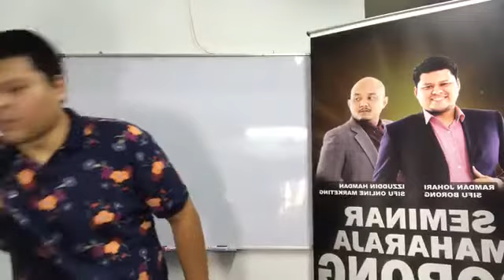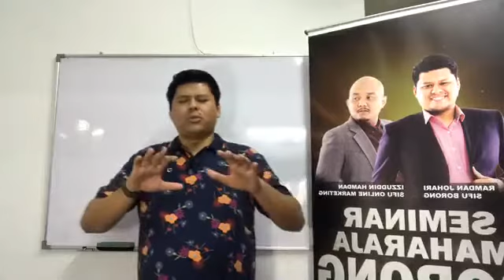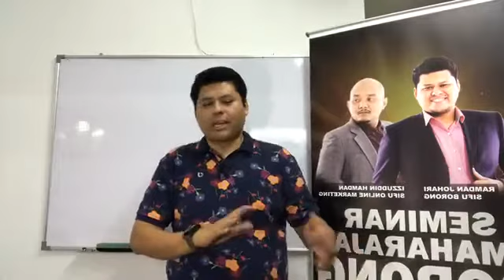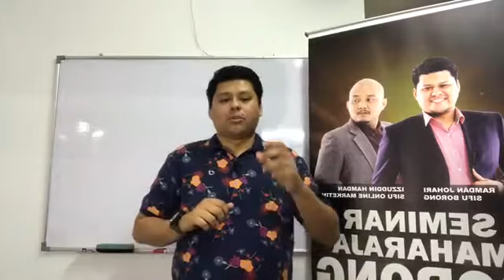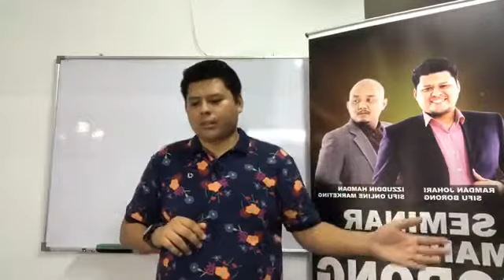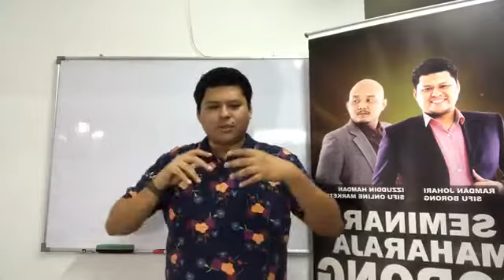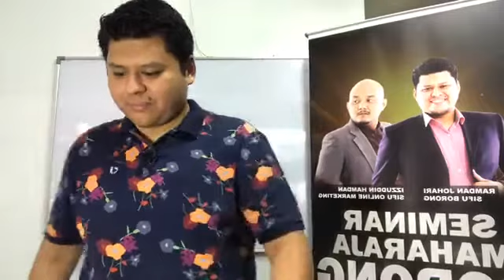BAGAIMANA REFUND BARANG DI CHINA???- Ramdan Johari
Siapa disini Usahawan yang borong di China, minta masa anda jap untuk tonton live ini
Topik untuk hari ni saya akan ajar “Bagaimana refund barang di China” saya pasti ini akan mampu bantu anda untuk selesaikan masalah ini
TONTON SEKARANG! live bersama CEO TripBorongChina.com - Ramdan Johari Borong China
Seminar & Trip: Jom Borong Terus Dari Sumber!!

Kami akan mengajar anda ilmu memborong di negara China!!

Barang TERMURAH di dunia!!

Kepada yang berminat untuk menyertai Seminar & Trip ke China, cepat2 DAFTAR!!
Terhad kepada yang mahu berjaya!!